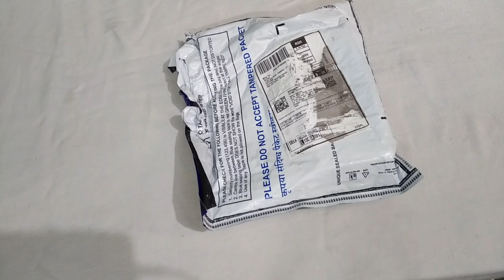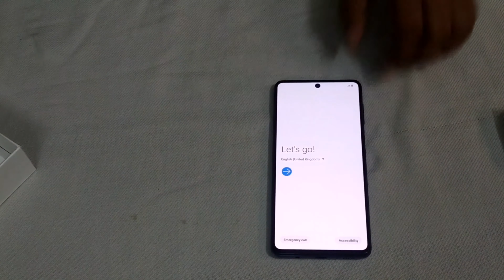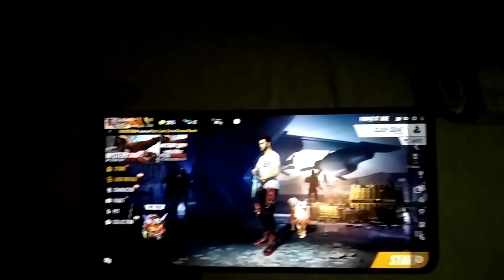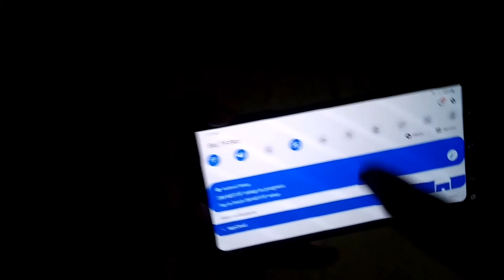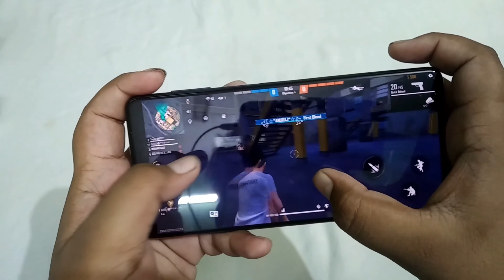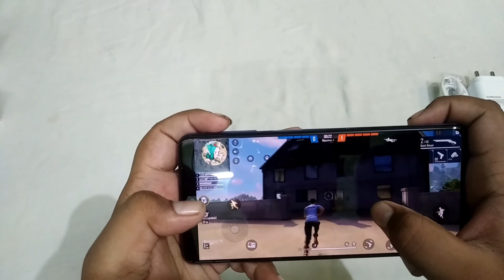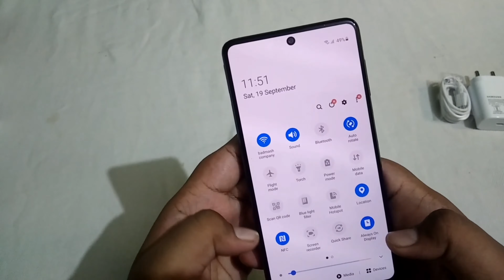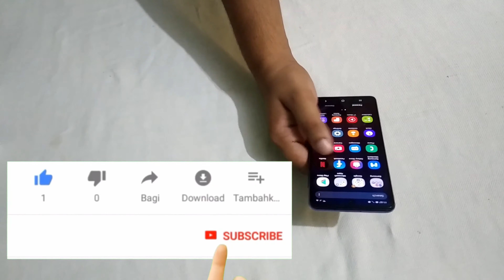Unboxing Samsung M51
I bought new Samsung galaxy M51 smartphone
I think it is one of the best smartphone in M series.

Price -24,999

Or search Craft GamerP1 on YouTube or craftgamerp